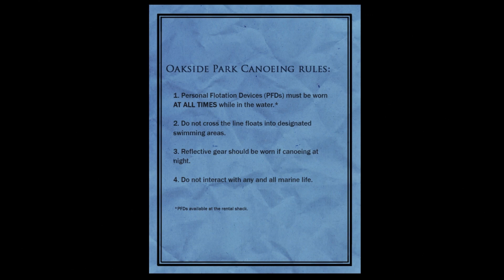Let's Play Slender: The Arrival #002 [Deutsch] [HD+] - The Eight Pages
WICHTIGER HINWEIS:
Wenn Dir das Spiel gefällt, bitte unterstütze die Entwickler und erwirb das Spiel im Original!